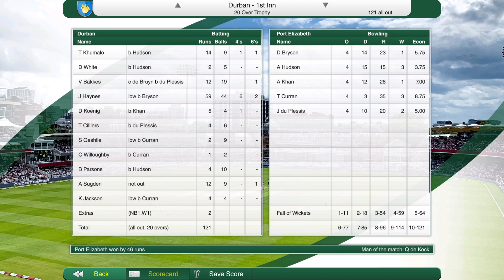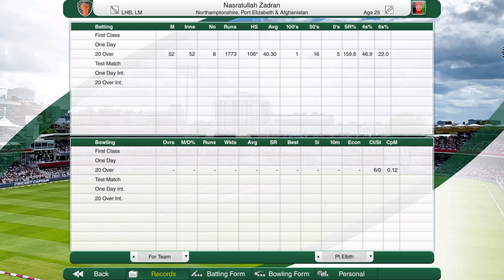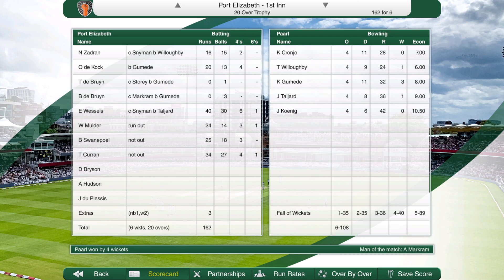Cricket Captain 2022 Port Elizabeth (Season 6) #3 Outplayed